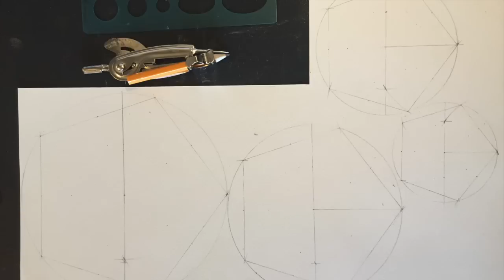和雅菲一起做卡片Craft With Yaffil-多層星星畫架卡Layers star easel card(教學影片\tutorial)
新書有附贈星星畫架卡版型喔！^ ^

有卡片相關疑問，歡迎到粉絲頁置頂文留言發問

著作：
雅菲的爆炸卡筆記：